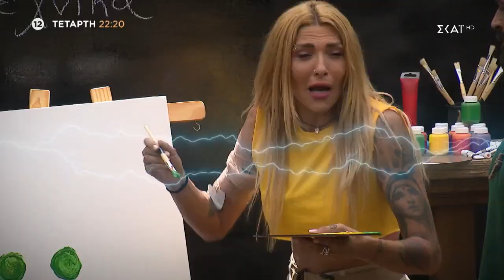I'm a Celebrity... Get Me Out of Here! | Trailer | 25/10/2023